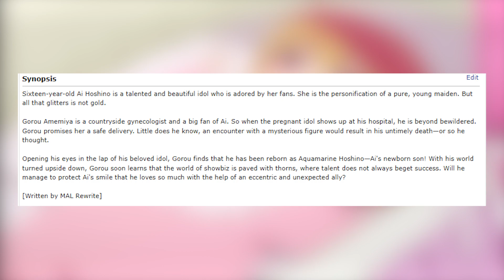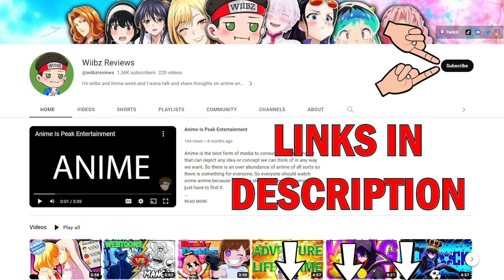Oshi No Ko Made Idol Anime Cool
Oshi No Ko just dropped the single greatest episode of anime ever created. It had anything you could ever want and at some of the highest quality available rivaling demon slayer, one piece, and attack on titan for the title of the best to ever do it.

I hope you enjoyed my review and reactions of Oshi No Ko and if you did make sure to like and subscribe it really does help me out, and let me know what you thought about the anime down below and I'll see ya in the next one.